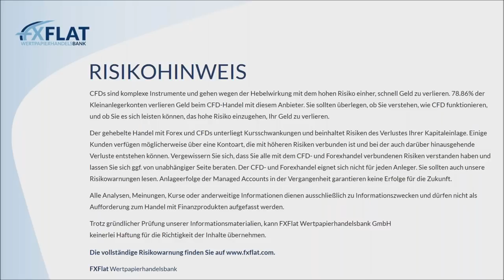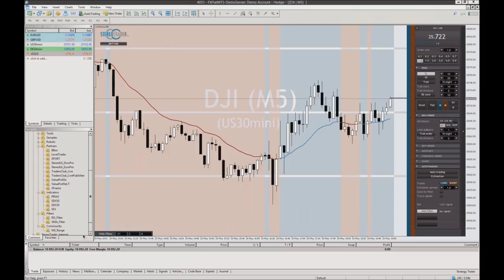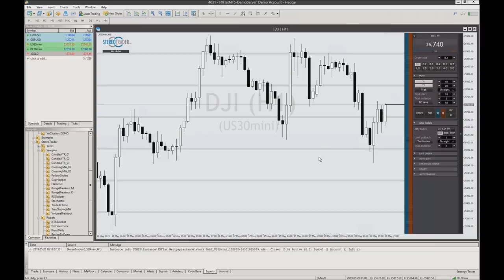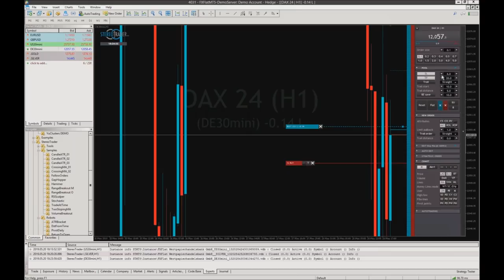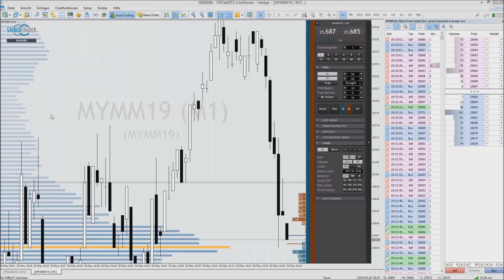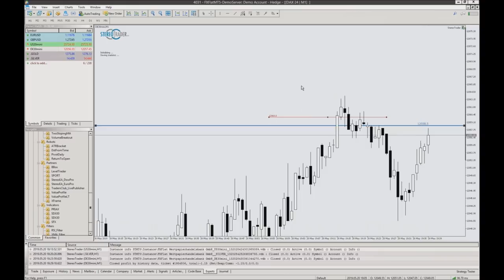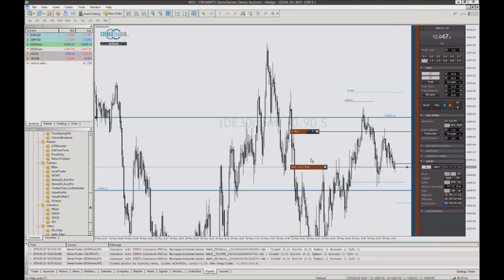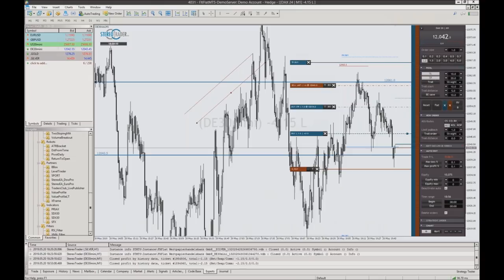StereoTrader Helpdesk - Fragen & Antworten am 20.05.2019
Helpdesk Aufzeichnung vom 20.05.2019 mit StereoTrader -Entwickler Dirk Hilger bei FXFlat.
StereoTrader ist die Erweiterung für den Metatrader 4 und 5 und kostenlos bei FXFlat verfügbar

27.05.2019 | 18:00 Uhr | Algo-Camp - Expert Advisor-Betrüger erkennen - So lassen Sie sich nicht mehr täuschen
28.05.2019 | 08:45 Uhr | StereoTrader - Livetrading zur Börseneröffnung am Morgen bei FXFlat
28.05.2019 | 18:00 Uhr | Martin Goersch - Wichtige Grundlagen zum Futures Trading bei FXFlat
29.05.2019 | 07:45 Uhr | Thorsten Helbig (forexPro-Systeme) - Livetrading bei FXFlat
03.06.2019 | 18:00 Uhr | Mario Lüddemann - Der große Marktausblick
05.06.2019 | 09:00 Uhr | Jens Klatt - Morning Meeting und Live-Trading der Markteröffnung
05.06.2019 | 14:00 Uhr | StereoTrader by forexPRO - Helpdesk
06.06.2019 | 07:45 Uhr | Thorsten Helbig (forexPro-Systeme) - Livetrading bei FXFlat
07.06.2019 | 15:00 Uhr | StereoTrader - NFP Livetrading bei FXFlat
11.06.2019 | 08:45 Uhr | StereoTrader - Livetrading zur Börseneröffnung am Morgen bei FXFlat
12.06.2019 | 18:00 Uhr | Carsten Berger - Index-Analyse nach der PerlenTauchen-Methode mit dem AgenaTrader
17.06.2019 | 07:45 Uhr | StereoTrader Helpdesk - Fragen & Antworten
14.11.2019 | 09:00 Uhr | FXFlat live auf der World of Trading in Frankfurt
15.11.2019 | 09:00 Uhr | FXFlat live auf der World of Trading in Frankfurt
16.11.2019 | 09:00 Uhr | FXFlat live auf der World of Trading in Frankfurt